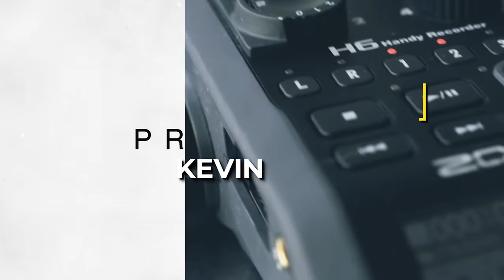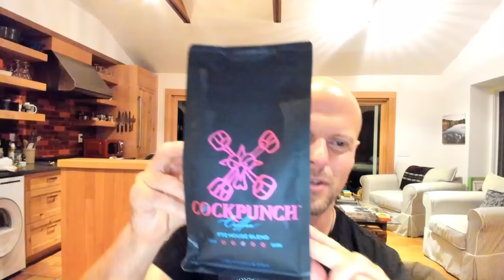The Random Show with Tim Ferriss & Kevin Rose — Affordable Luxuries, Brain Stimulation, and More!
Technologist, serial entrepreneur, world-class investor, self-experimenter, and all-around wild and crazy guy Kevin Rose (@KevinRose) rejoins me for another episode of The Random Show!

We discuss affordable luxuries, creative offsites, brain stimulation, OCD, ADHD, tokenizing humans via a bonding curve, cold therapy on a budget, phone data strategies for international travelers, Toshiba's low-carb rice cooker, and much, much more!

[00:00] Intro
[00:15] Drinks? Heck, it’s 3:00 p.m. Friday somewhere.
[04:17] Affordable (and unaffordable) luxuries.
[10:39] Kevin’s relaunching his podcast.
[14:14] Celebrating creative CØCKPUNCH collaboration.
[23:59] Overcoming delegation consternation.
[34:02] OCD & ADHD
[41:00] Tolkien never said “CØCKPUNCH.”
[44:54] Inspirational formats and fictions.
[50:43] Brain stimulation banter.
[55:23] Tokenizing humans via a bonding curve.
[1:01:27] Mitigating brain damage over time.
[1:10:26] Cold therapy on a budget.
[1:16:35] Climbing up the poet tree.
[1:25:45] Coyotes and wolves and Twain.
[1:30:04] A free idea for Audible: synchronous book clubs?
[1:31:40] Supplements.
[1:34:33] Brodo kudos.
[1:36:49] Aesop.
[1:37:21] Caffeine and creatine with a chance of disaster pants.
[1:41:30] CØCKPUNCH Coffee.
[1:45:12] Three cheers for OneSkin.
[1:48:20] One out of one Dr. Peter Attias recommends ProMix.
[1:49:32] A low-carb rice cooker? Thanks, Toshiba.
[1:52:56] We like our cake like we like our martinis: without carrots.
[1:55:45] Dating in the 21st century.
[1:58:30] Phone data strategies for international travelers.
[2:02:36] Why Kevin doesn’t buy individual bonds (and what he does instead).
[2:04:09] What stocks attract Kevin’s investment dollars these days?
[2:08:19] Parting thoughts.